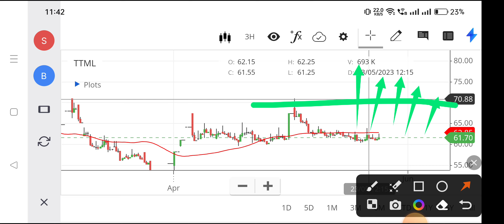ttml share news,ttml share price,ttml share latest news,